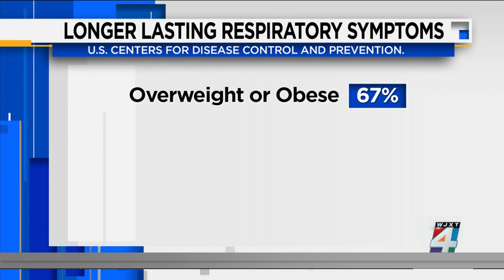A new study finds patients classified as overweight or obese have a tougher time fighting COVID-19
The US Centers for Disease control and prevention report those who are overweight or obese were 67 percent more likely to experience longer lasting respiratory symptoms than those of normal weight who averaged around 34 percent. Dr. Husain Abbas joins us from Memorial hospital to discuss more.